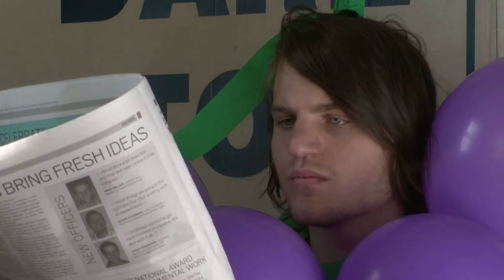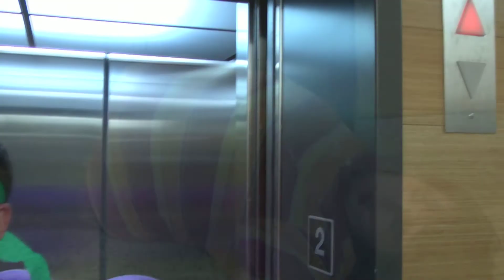Grapes of Wrath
A grape mans tireless efforts to provide for his family, are finished. pushed to the edge of fiscal responsibility, he lashes out, on the corporate hierarchy